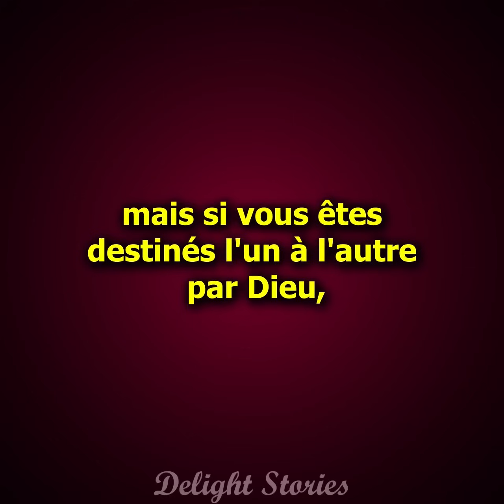Je paie le loyer pour mon enfant!